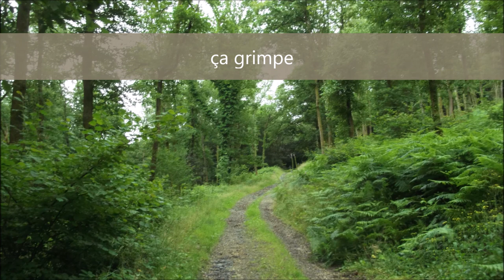Laifour Partie 2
Rando sur les hauteurs et dans le village de Laifour, avec découverte de mon premier bolet dès le départ. Retour par le barrage sur la Meuse.